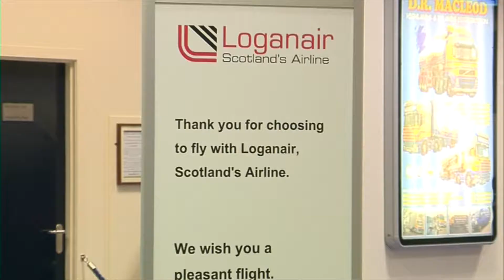STV North Lunchtime News Thursday